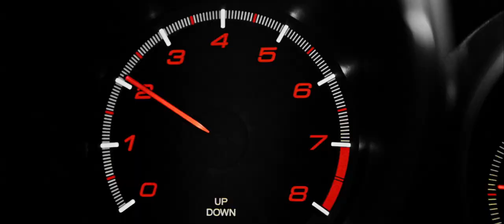Honda Civic Type R at the Nurburgring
Unlike the past naturally aspirated Civic Type R, the brand new 2015 model will be a direct injected turbocharged 2.0-liter engine that produces a claimed 276bhp. It will remain front-wheel drive and of course be a compact, and agile chassis.